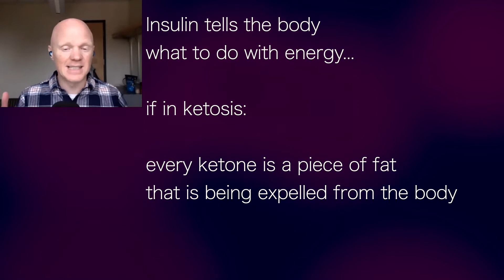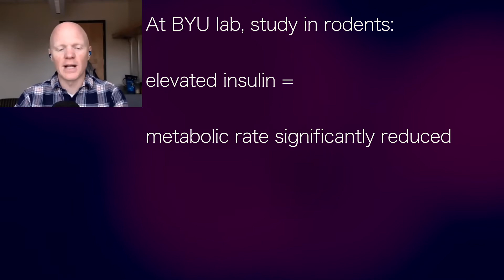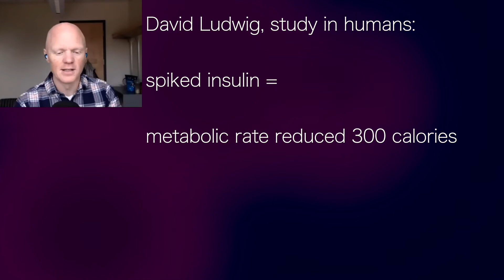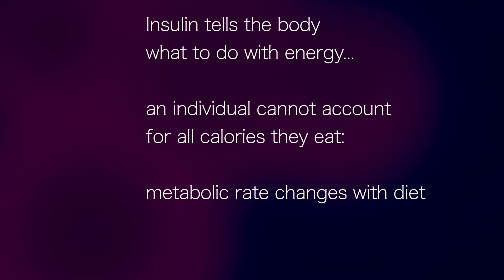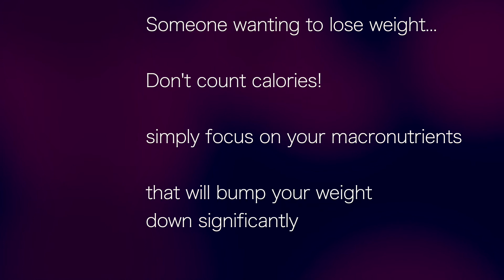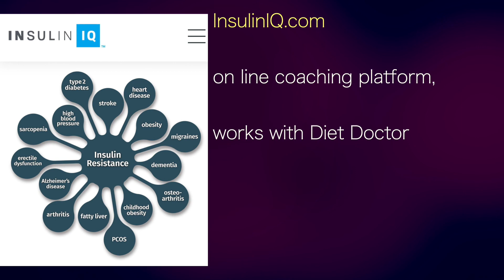Ben Bikman 6 of 6: Counting calories is a wornout approach to fat loss that leads to failure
Dr Bikman, in his interview with Keto Connect, shares how insulin tells the body what to do with the energy that we consume. Counting calories has been shown to be ineffective for fat loss diets. In a recent study, by Dr Bikman, published on gethlth.com, rodents given elevated insulin, had fat cells that were 12 times more effective at storing body fat.
He also introduces his own complete meal protein & fat shake and his InsulinIQ.com website.